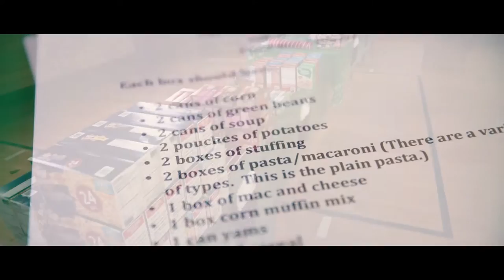EMU Men's Basketball Helps Host Second Annual Gift of Sharing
The Eastern Michigan University men's basketball team again went back to Bagley Elementary in Detroit, Mich. to help host the Rob Murphy Foundation's second annual food drive, "The Gift of Sharing" last week. Along with the foundation's staff, the EMU men's basketball program worked with a group of students to make holiday cards and pack food boxes for several families in need of assistance throughout the Bagley community. In addition, the team delivered a Christmas gift, provided by the foundation, to every student that attends Bagley.